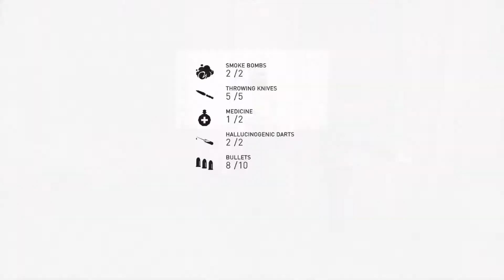Assassin Creed syndicate episode 14